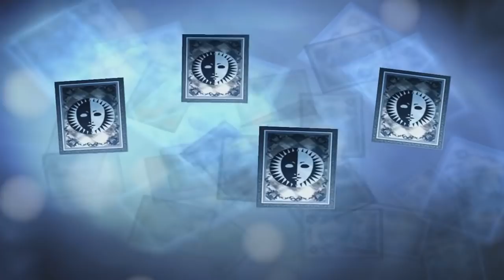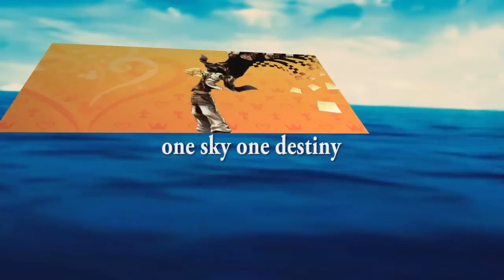11 RPGs You MUST Play While Waiting For Elder Scrolls VI!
According to Bethesda, you're going to be waiting years upon years for Elder Scrolls VI. Since that is the case, I have compiled a list of other Role-Playing games that can satiate your thirst for the title! I'd love to hear some of your suggestions as well as thoughts on the games I have recommended!